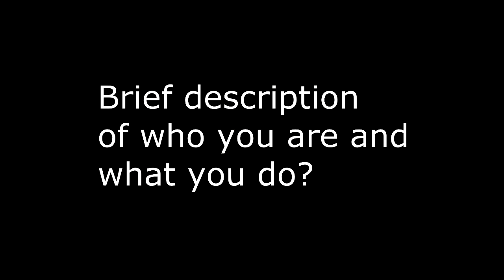Switch TV Interview: How to overcome business challenges from Covid-19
In this video Dr Catherine Ngahu speaks to Switch TV Kenya about how business needs to change to survive the second wave of pandemic. She says that business  people need to be open minded and be ready to adapt to changing times. The businesses need to learn  the new ways of doing business in the new environment.

Catherine talks about the need to adopt technology and social media as a means to keep connected with customers. You need to find where your customers are, how they are operating and go there. Showcase your products and serve  them in the new ways that they have adopted.